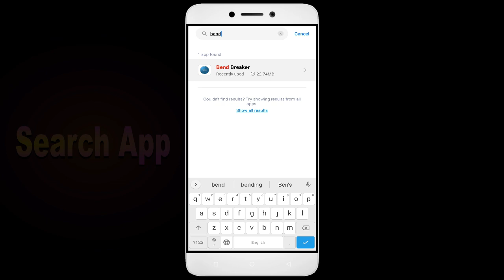How to Fix Bend Breaker Auto Close | Keeps Hanging | Freezing | Lagging Issue Solve in Android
Are you tired of your Bend Breaker app not working correctly? Does your app keep freezing, hanging, or closing down automatically? Don't worry, we've got you covered. Check out our video, learn from our ultimate guide, and bid farewell to all your Bend Breaker app issues. But the good news is that it's fixable, and in this video, I'll guide you step by step on how to fix it. Happy Gaming!

1. Force stop the app.
2. Restart the phone.
3. Check app permissions.
4. Keep your apps updated
5. Clear cache.

Fix Bend Breaker not open problem,
How to fix Bend Breaker all problems solve,
How to fix Bend Breaker not working problem in android phone,
How to fix Bend Breaker app not open problem in android phone,
Fix Bend Breaker not working in android,
Bend Breaker all problems solve,
Bend Breaker not responding,
How to fix Bend Breaker keeps stopping error in android mobile,
How to Fix Bend Breaker App Black Screen Error Problem Solve in Android & Ios
How to Fix Bend Breaker App Loading Problem in Android
How to Fix Bend Breaker App Loading Problem in IOS
How to Fix Something Went Wrong and the Service Failed to Start Error in Bend Breaker App.
How To Fix Unfortunately Bend Breaker App Has Stopped Error Problem in Android Phone.
How to Fix Solve Bend Breaker App Not Working | Not Opening | Not Open | Loading Solve Problem in Android & Ios
Bend Breaker not working today,
why Bend Breaker is not working in my phone,
Bend Breaker game not starting,
Bend Breaker not starting,
Bend Breaker failed to load server list,
How To Fix Bend Breaker App not working | Not Open | Space Issue | Keeps Crashing Problem.
Bend Breaker App (Auto Close) Automatically
Bend Breaker app freezing issue in Android
Bend Breaker app Keeps Hanging issue in Android
Bend Breaker Keeps Lagging issue in Android.